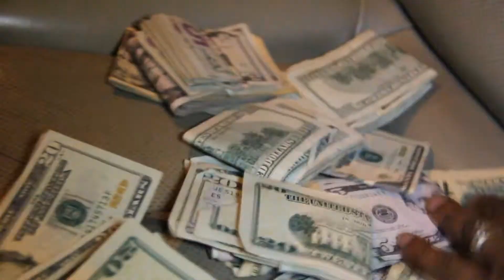CLUB RED COMMERCIAL MAKE MONEY SPEND MONEY & A.T.G PARTY MAR 16th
MAKE MONEY SPEND MONEY &  A.T.G THROWIN A BIG BASH  @ CLUB RED 317 HIGHWAY 90 IN BAY ST LOUIS -TRAIN GANG WILL BE IN THE BUILDING SPECIAL  GUEST PERFORMANCES,  LADIES FREE TILL 11 ,